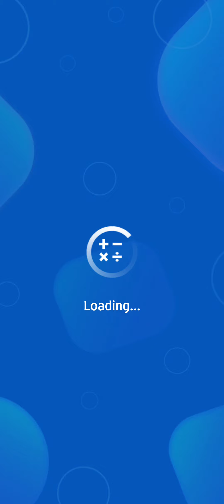Relax and Play Math Games 💛💚💙💜